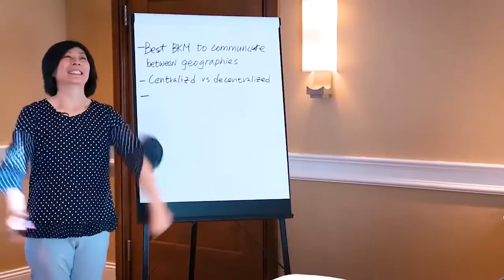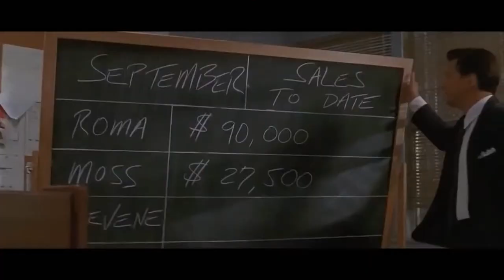Sales Enablement Power Tactics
On this episode of DMM we have  B2B marketing expert, speaker, and author Pam Didner on the podcast. @PamDidner has been focused on bridging the gap between sales and marketing; helping the two teams in an organization synergize and help to bring people down the funnel by addressing all stages and how the marketing materials transition to individual sales. Her latest ebook the Modern AI Marketer works to automate marketing practices and allows your systems to work on leads while you sleep, be sure to check out her website pamdidner.com for more about her.